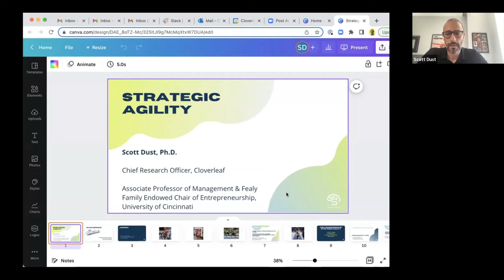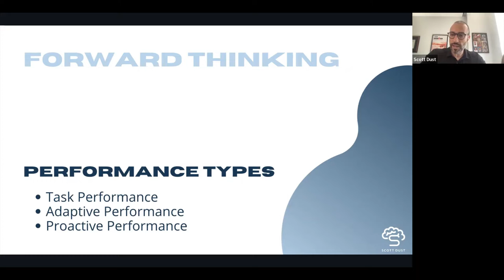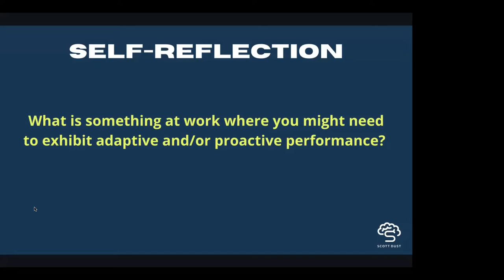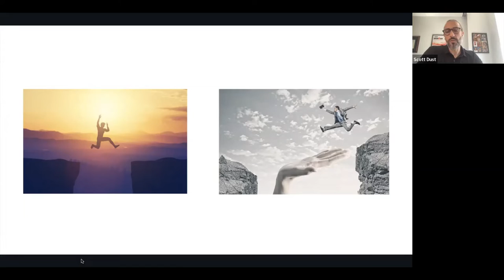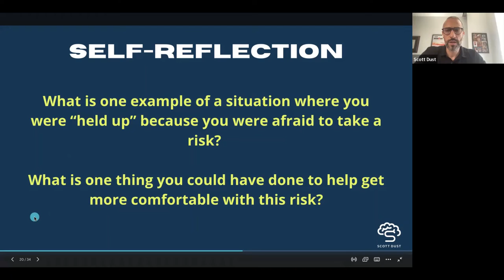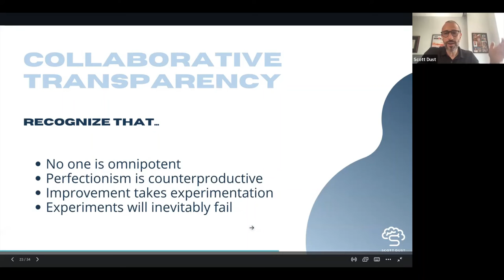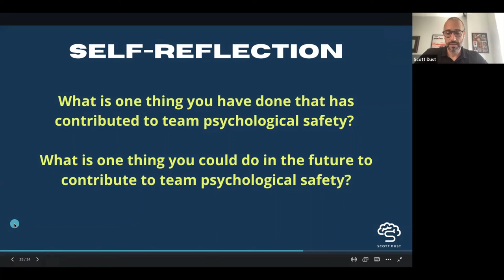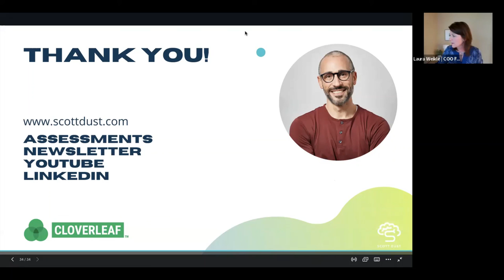Strategic Agility: Forward-Thinking | Managing Risk | Collaborative Transparency | Agile Mindset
COO Forum Presenter Series August 12, 2022
Topic: Strategic Agility
Presented by: Scott B. Dust, Ph.D.
Associate Professor of Management and the Fealy Family Endowed Chair of the Center for Entrepreneurship at the Carl. H. Lindner College of Business at the University of Cincinnati.

About The COO Forum
Since the beginning, the COO Forum has helped thousands of operations executives navigate the challenges of their roles. While business environments, strategies, and technology rapidly change, our Mission remains the same: Provide Operations Executives the best peer-based professional development experience in the world!